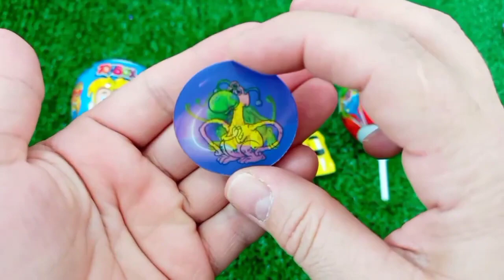Rainbow Satisfying Video | DIY How To Make Lollipop Candy Paw Patrol Fruits Cutting ASMR